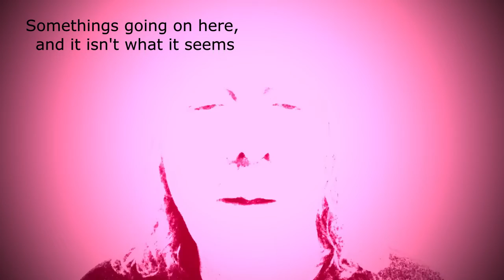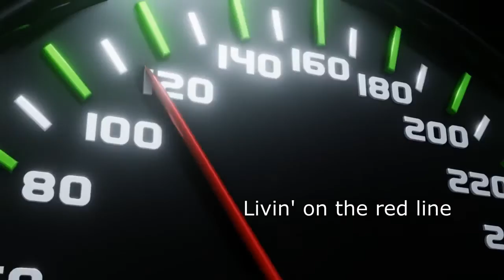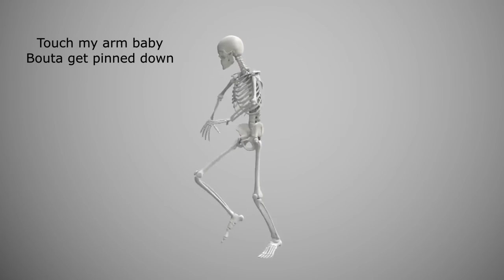Red Line (Feat. Suga Cane) by John Lange - Official Music Video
Video credits: RODNAE Productions, KaGaks Sidibe,  Julien Tromeur, Ivan Khmelyuk , Lutz Dieckmann, Kampus Production, CityXcape, cottonbro, Pavel Danilyuk, Ricardo Esquivel, omarzahid, MasterTux, olia danilevich, NickiAnimations, ChristianBodhi TheDigitalArtist , Derpy_CG,  Tima Miroshnichenko, ismael Sosa, Stefania Buzatu